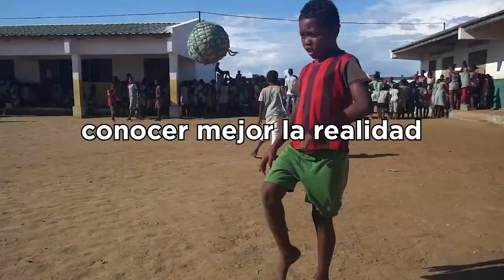Roul Mon Coco Experiencia España